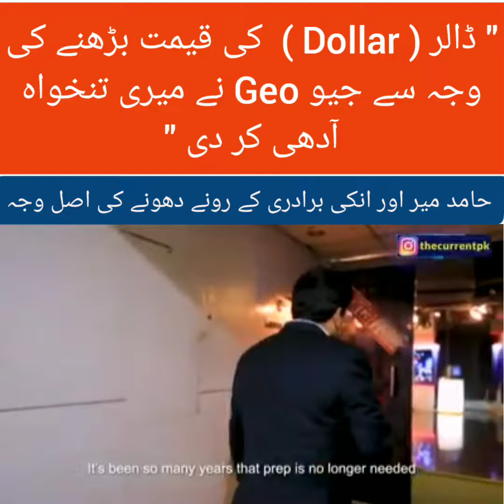Hamid Mir Salary Revealed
This Video derives original content from The Current Pk.

Video Courtesy